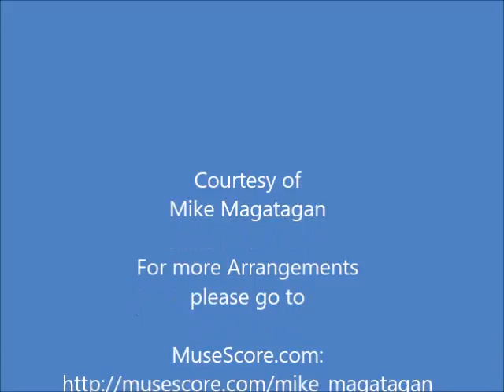Aria: "Herr, du siehst statt guter Werke" (BWV 9 No 5) for Woodwind Quintet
Es ist das Heil uns kommen her (It is our salvation come here to us), BWV 9,[a] is a church cantata by Johann Sebastian Bach. He composed the chorale cantata in Leipzig for the sixth Sunday after Trinity between 1732 and 1735, based on the hymn "Es ist das Heil uns kommen her" by Paul Speratus. Bach composed the cantata to fill a gap in his cycle of chorale cantatas written for performances in Leipzig from 1724.

The cantata is framed as the earlier chorale cantatas by a chorale fantasia and a chorale four-part setting of the first and the twelfth stanza in the original words by the reformer Speratus, published in the First Lutheran Hymnal. The theme is salvation from sin by God's grace alone. An anonymous librettist paraphrased the content of ten inner stanzas to alternating recitatives and arias. Bach scored the cantata for a chamber ensemble of four vocal parts, flauto traverso, oboe d'amore, strings and continuo. He gave all three recitatives to the bass, like a sermon interrupted in reflection by a tenor aria with solo violin and a duet of soprano and alto with the wind instruments.

Bach composed the cantata for the Sixth Sunday after Trinity between 1732 and 1735. It filled a gap in his second annual cycle of chorale cantatas written for performance in Leipzig. In 1724, when he composed the cycle, he had an engagement in Köthen that Sunday, and therefore left the text for later completion. The cantata is based on a hymn "Es ist das Heil uns kommen her" by Paul Speratus, which was published in 1524 in the Achtliederbuch, the first Lutheran hymnal. The theme of the chorale is the Lutheran creed of salvation from sin by God's grace alone (justification by faith), summarized in the first stanza: "Deeds can never help, ... faith beholds Jesus Christ, ... He has become the Intercessor"..

The cantata in seven movements is scored for a chamber music ensemble of four vocal soloists (soprano (S), alto (A), tenor (T) and bass (B)), a four-part choir SATB, flauto traverso (Ft), oboe d'amore (Oa), two violins (Vl), one of them solo (Vs), viola (Va), and basso continuo (Bc). The autograph title page reads: "Dominica 6. post Trinitatis / Es ist das Heil uns kommen her / a / 4 Voci / 1 Traversa / 1 Hautb: d'Amour / 2 Violini / Viola / e / Continuo / di / Joh:Sebast:Bach".

The tenor aria depicts the "sinking" of "Wir waren schon zu tief gesunken" (We were already too deeply sunk) in downward motifs and an irregular rhythm of syncopes, observed by Dürr as an image of "a giddy descent into the abyss of sin".

I created this arrangement of the last Aria: "Herr, du siehst statt guter Werke" (Lord, you behold, instead of good works) for Woodwind Quintet (Flute, Oboe, Bb Clarinet, French Horn & Bassoon).